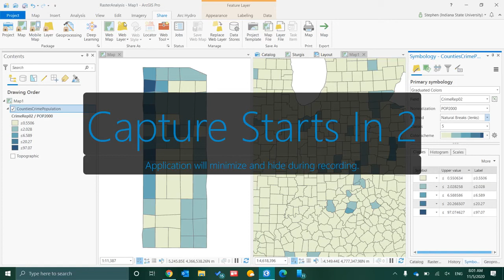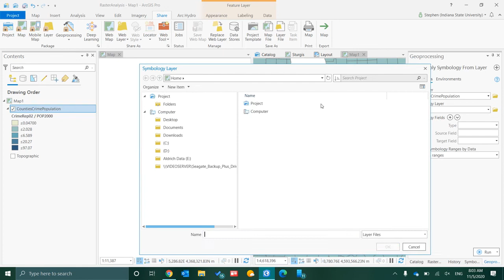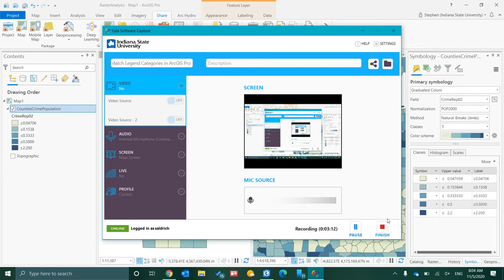Match Legends Between Two Maps ArcGIS Pro